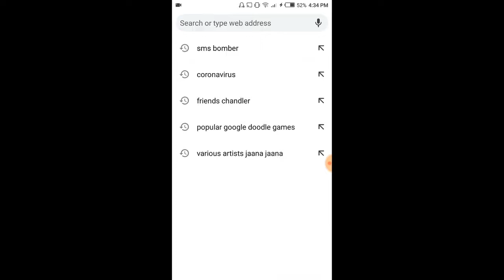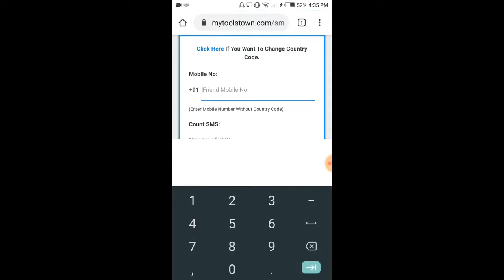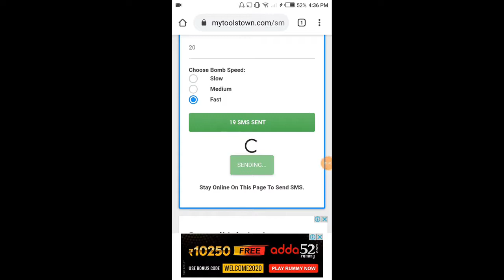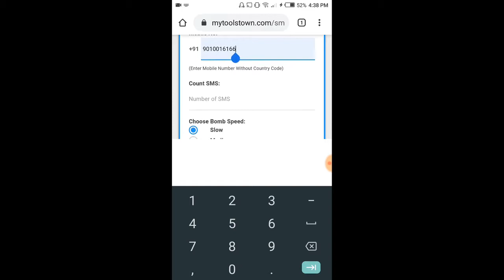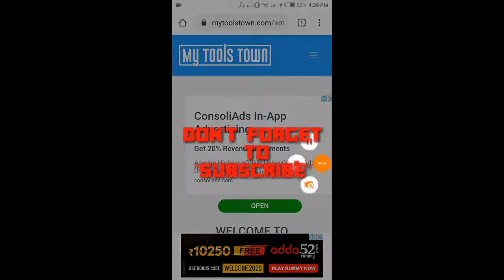How Sms Bomber Works.How To protect YourSelf From Bomber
( it's Free)

Catch Me If You Can:-